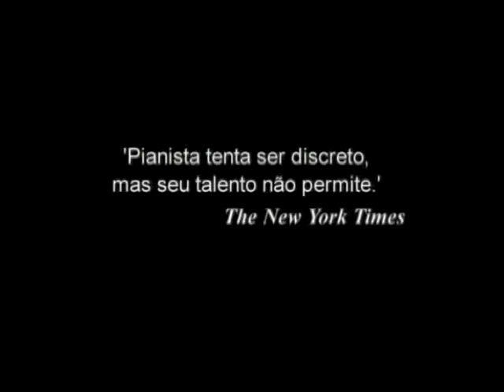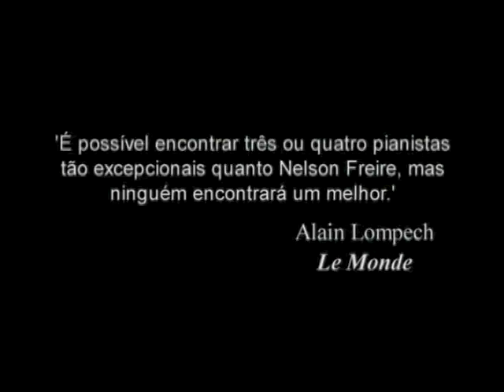Nelson Freire | Trailer